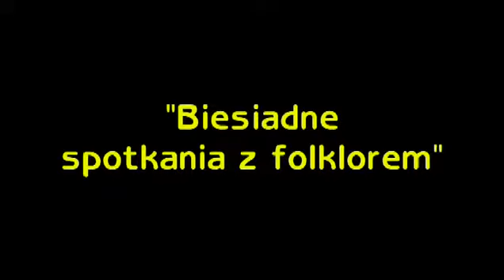BIESIADA W CHOTYŁOWIE / 2009 / TV PISZCZAC